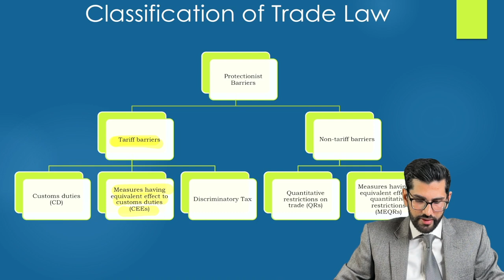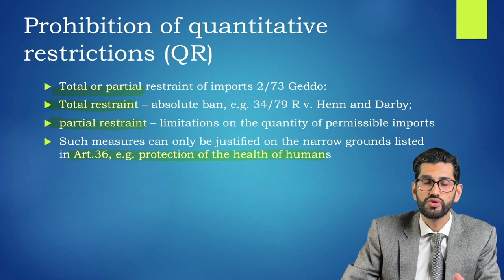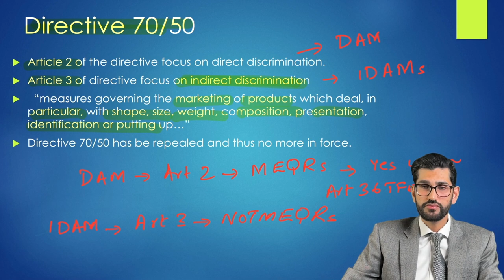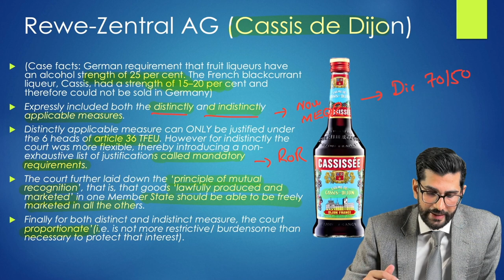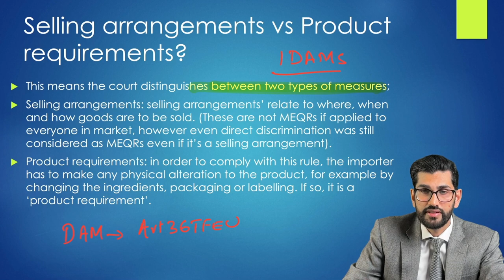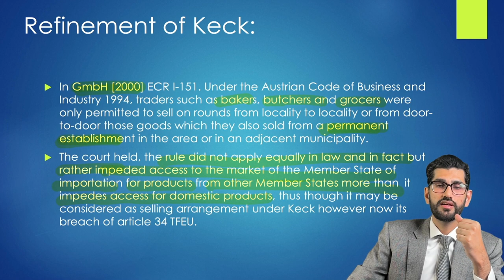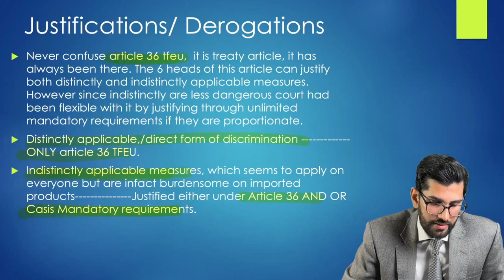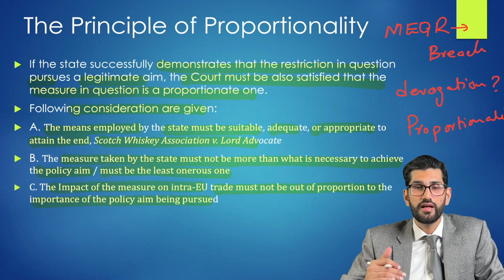Free Movement of Goods (MEQRs) | EU Law lecture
The free movement of goods between the Member States is one of the four fundamental freedoms established by the Treaty of Rome under EU Law. This lecture focuses on the non Fiscal trade barriers, cover article 34, 35 and 36 of TFEU. EU law prohibits Quantitative restrictions (‘QR’)and Measures equivalent to a quantitative restriction (‘MEQR’). In this lecture we discuss the important cases in which CJEU has explained the concept of MEQRs, and its related derogations.